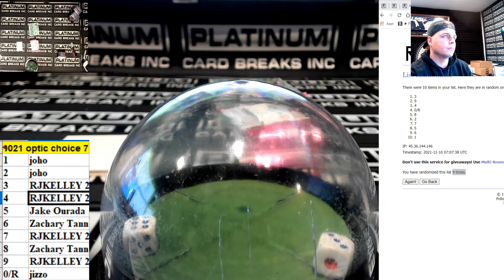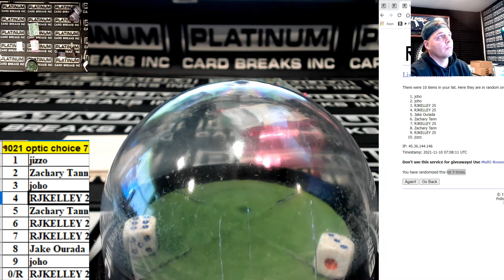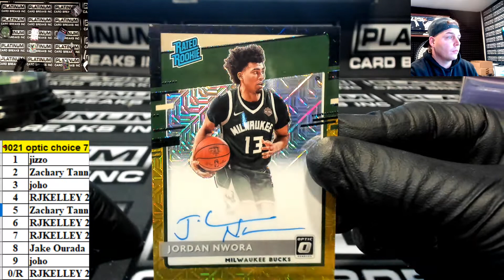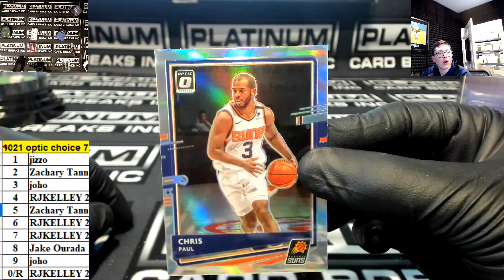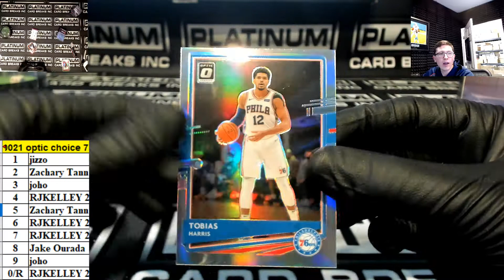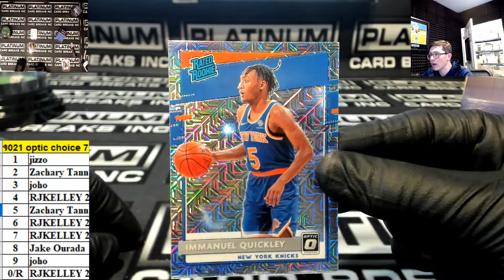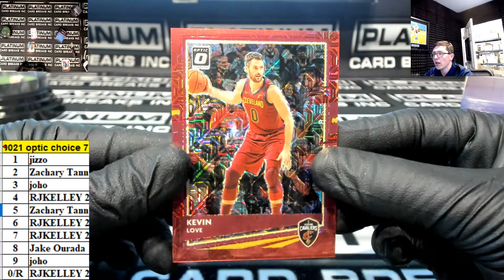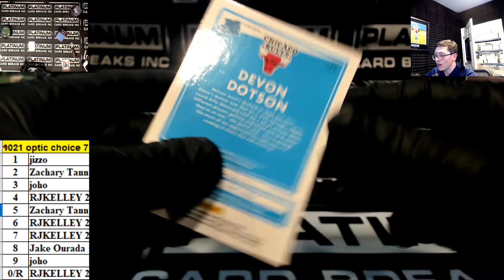2020-21 Panini Donruss Optic Choice Basketball 7 Box Block Break Chat Drop